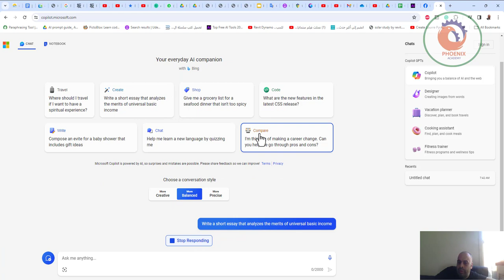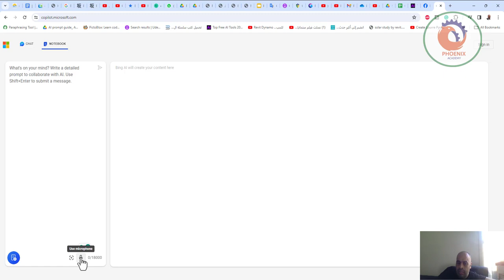اضافة خيار جديد على copilot يسمح لك بمعالجة 18000 حرف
❤️ روابط التواصل
✅ انستجرام